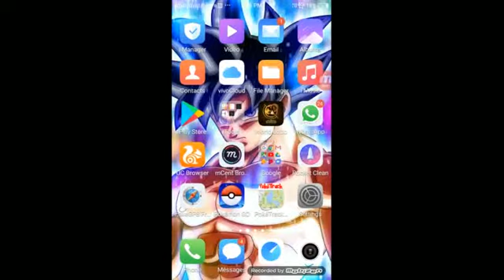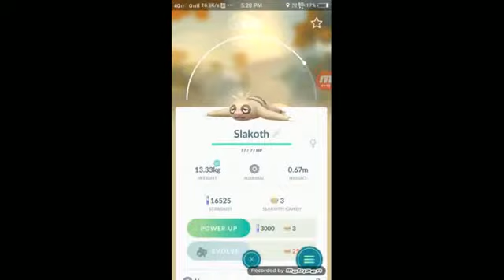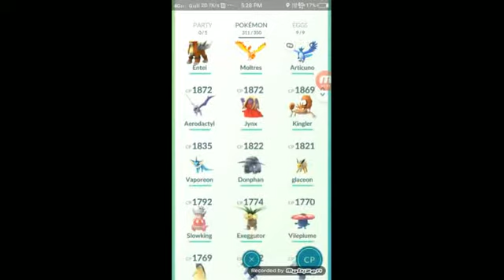How to catch Slakoth in Pokemon go just 2 min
Any Pokemon location I give you

New game and other information vedio everyday post

Any problems and question comment me

In this video - how to catch slakoth in Pokemon go just 2 min